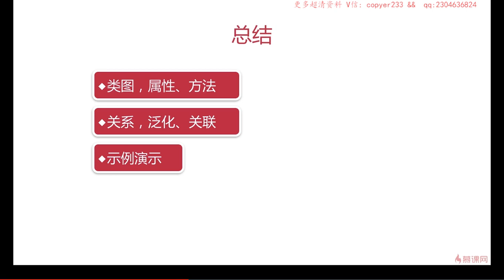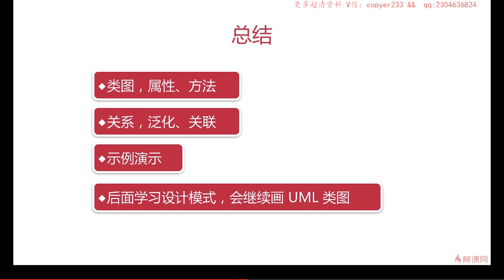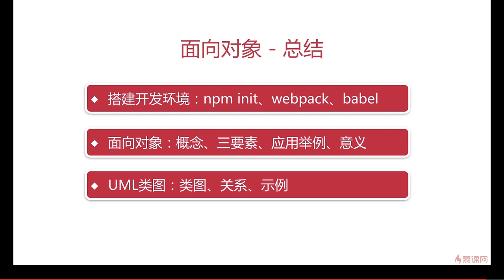2.13 面向对象 | 总结 —— Javascript 设计模式系统讲解与应用